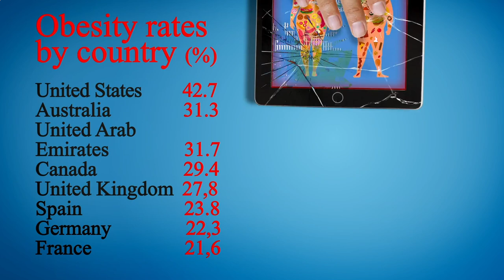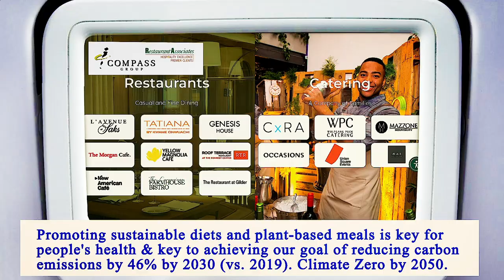Nearest Restaurant to Me Manhattan 10012 NY, New York County, New York, United States